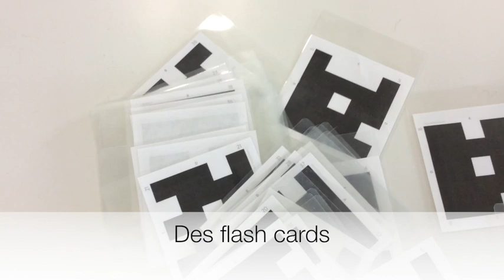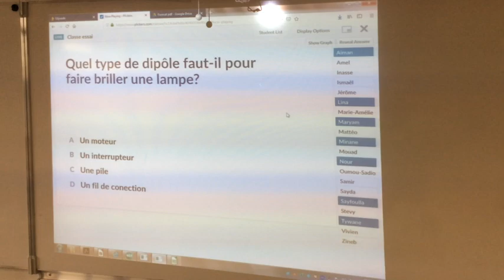plickers - petite présentation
Un exemple de présentation de plickers en classe...imaginaire.
A vous de "jouer" avec une classe réelle maintenant !!!